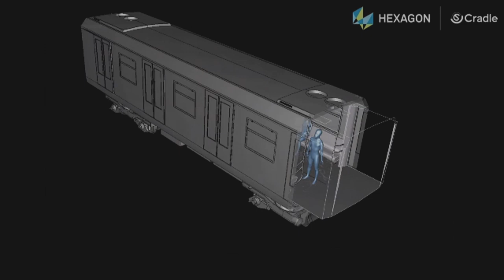Британия - 0 : Ниқоб - 1? Мажбурий юз ниқоблари чорасини нега бунча кеч киритмоқда? - BBC Uzbek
Британия - 0 : Ниқоб - 1? Британия ҳукумати ниқоблар коронавирусга қарши самарали эмаслиги ва тиббиёт ходимларига етмай қолишини айтиб, ниқоблар талабини тадбиқ қилмай келаётганди. Аммо, 50 мингга яқин аҳоли вирусдан вафот этиши ва карантин коидалари сусайтирилиши ортидан ҳукумат энди 15 июндан бошлаб жамоат транспортларида ниқоб тақиш мажбурий бўлишини эълон қилди.